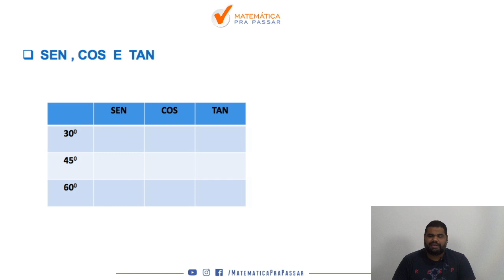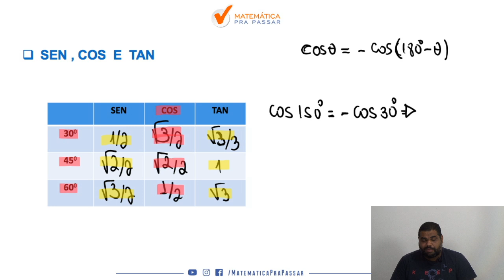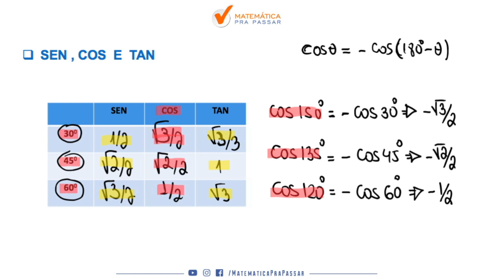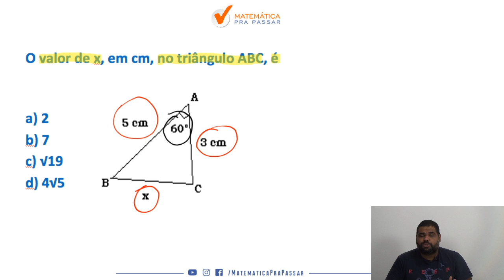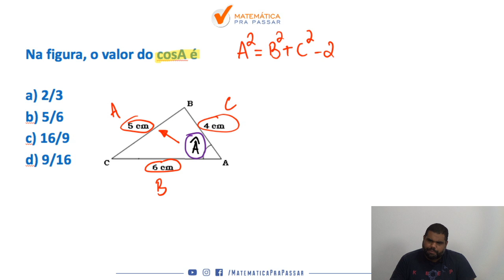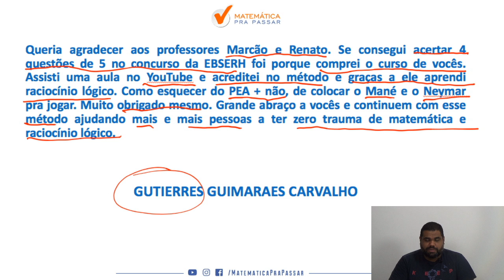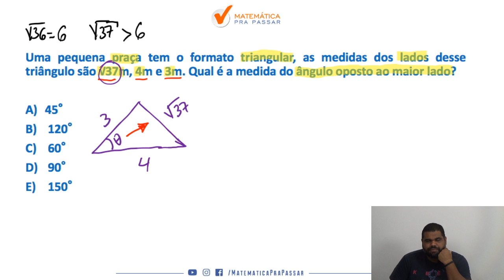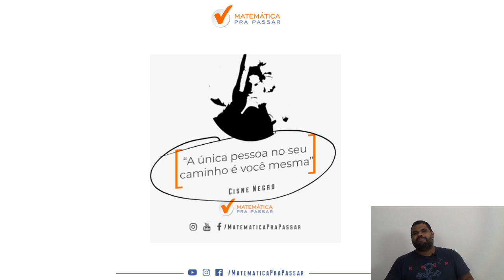Matemática para Concursos : LEIS DOS COSSENOS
Você está estudando Matemática para Concursos e precisa aprender LEIS DOS COSSENOS?

Nosso professor, marcão, mostra como estudar LEIS DOS COSSENOS em Exercícios, mostrando que é possível sim Aprender Matemática para Concursos fazendo essa matéria ser um diferencial em qualquer concurso que você venha a realizar.

Você verá que sabendo LEIS DOS COSSESOS , assunto presente em todas as provas de Matemática para Concursos, estará a frente de muitos concorrentes no seu Concurso Público, pois você chegou ao próximo nível seguindo o MÉTODO MPP.

Nessa aula , vamos aprender de forma  definitiva LEIS DOS COSSENOS .